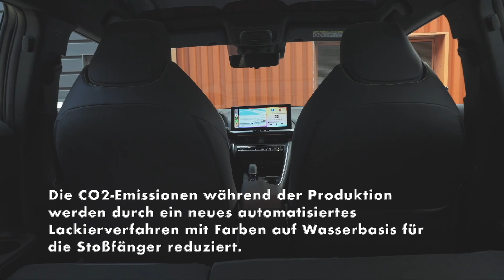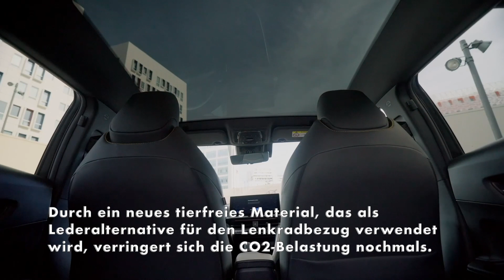Der neue Toyota C-HR - Mit Umweltbewusstsein produziert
Im Vergleich zum Vorgängermodell enthält der neue C-HR doppelt so viele recycelte Kunststoffe; sie werden für mehr als 100 verschiedene Teile verwendet. Darunter sind 19 Fahrzeugteile, die zu mindestens 80 Prozent aus Recycling-Material bestehen.

Neben Kunststoffteilen im Innenraum und Fußmatten aus recyceltem Material wird erstmals bei Toyota ein neuer Kunststoffsitzbezug aus recycelten PET-Flaschen hergestellt. Durch umfassende Analysen wurde sichergestellt, dass Aussehen, Haptik und Langlebigkeit der recycelten Materialien im neuen C-HR gleich gut oder besser sind als bei herkömmlichen Materialien.

Die CO2-Emissionen während der Produktion werden durch ein neues automatisiertes Lackierverfahren mit Farben auf Wasserbasis für die Stoßfänger reduziert. Dabei wird auch insgesamt weniger Material verbraucht. Durch den erweiterten Einsatz der In-Mould-Colour-Technologie, bei der die Farbe direkt während des Spritzgießens aufgebracht wird, konnte der Lackierprozess bei sieben Teilen – bei der ersten Generation waren es nur drei Teile – komplett eingespart werden. Dies reduziert die CO2-Emissionen im Vergleich zur normalen Lackierung um 50 Prozent und sorgt für eine glänzende Oberfläche.

Durch ein neues tierfreies Material, das als Lederalternative für den Lenkradbezug verwendet wird, verringert sich die CO2-Belastung nochmals. Das neue synthetische Material bietet die gleiche Haptik wie echtes Leder und gehört bei allen Modellen zur Serienausstattung.